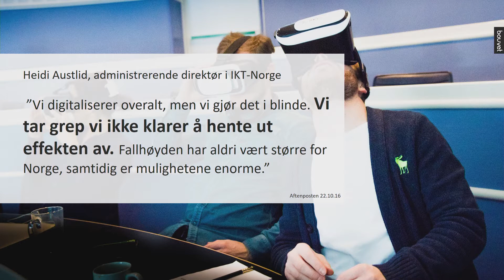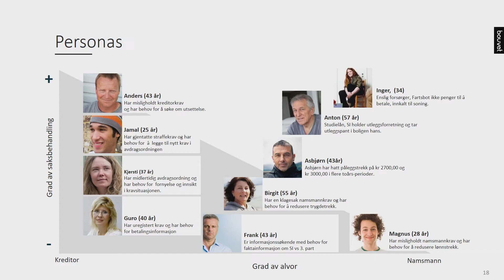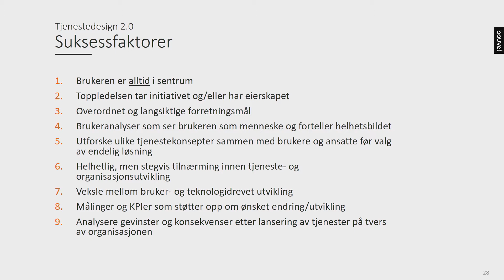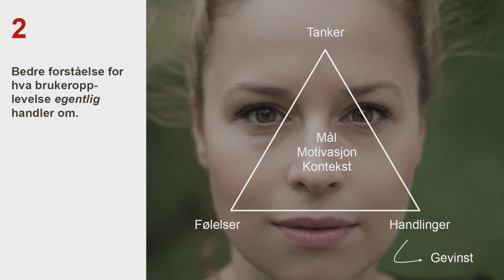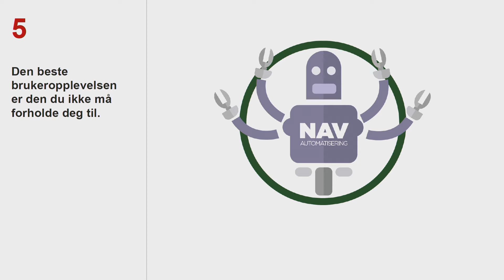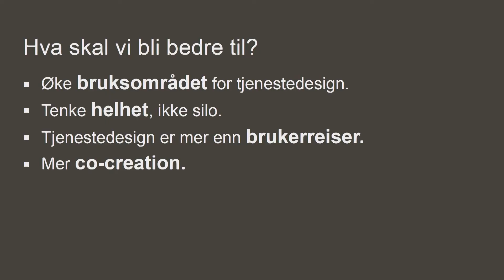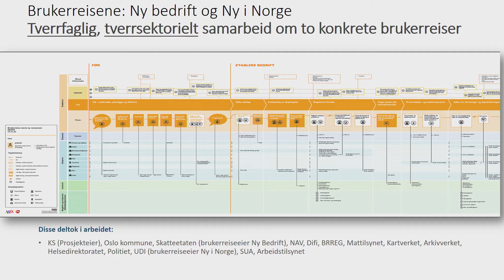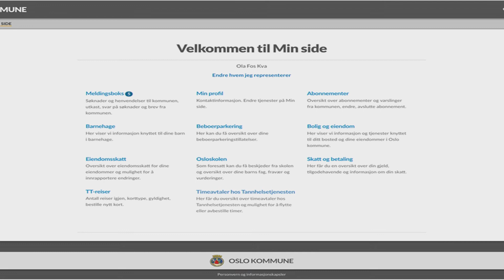NOKIOS 2017 Sesjon 1A Tjenestedesign 2.0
Foredragsholdere: Trine Lind, Oslo kommune. Trude Hole, Bouvet.